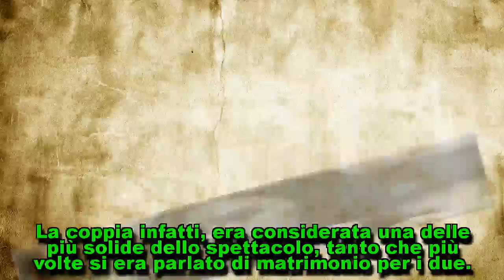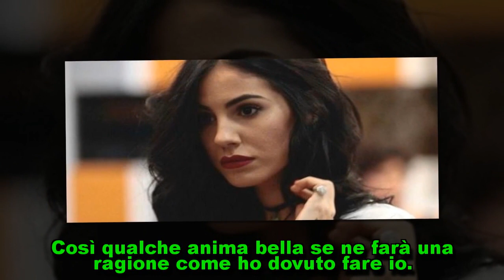Giulia De Lellis contro Damante: Se parlo disintegro volti